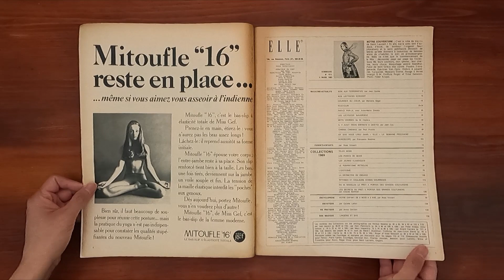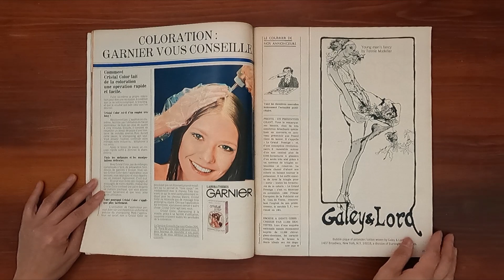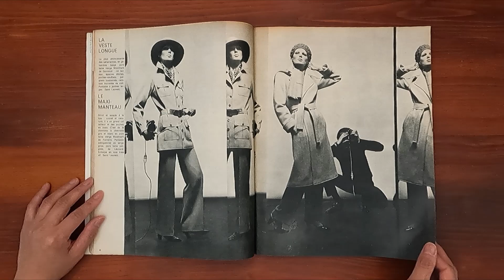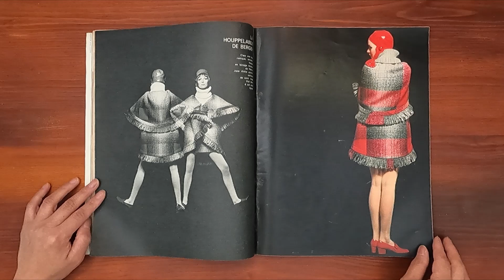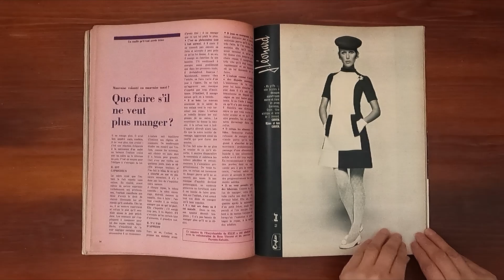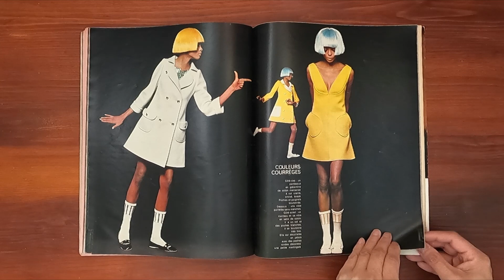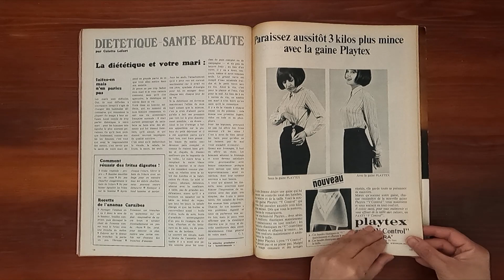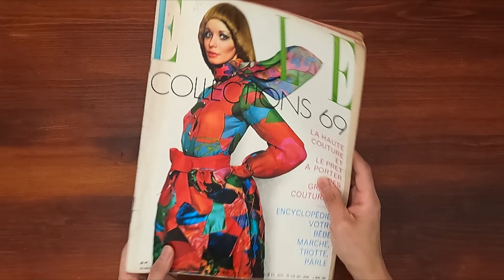1969 March 3 ASMR Magazine Flip Through: French Elle Collections issue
Vintage issue of French Elle March 3, 1969.  Relaxing ASMR sounds from page turning and a step back in time at the same time.

Collections issue: haute couture and pret-a-porter. Fashions by Cardin, Ungaro, Saint Laurent, Dior, Courreges, Gres, Ted Lapidus, and more!

Ads:  Charles Jourdan, Revlon, Cornuel, Vichy, Galey & Lord, Ayer, Lancaster, Bally shoes, Celine, Renast,